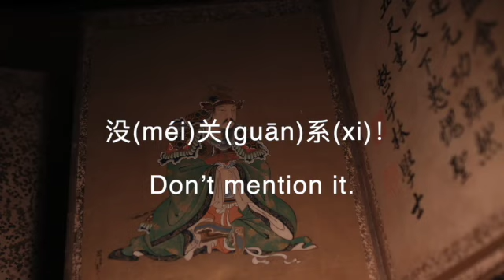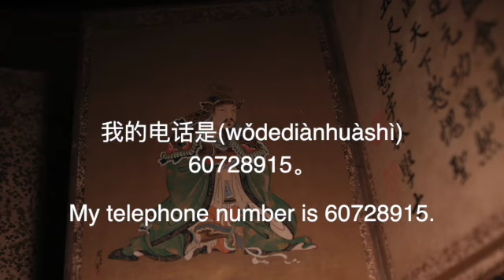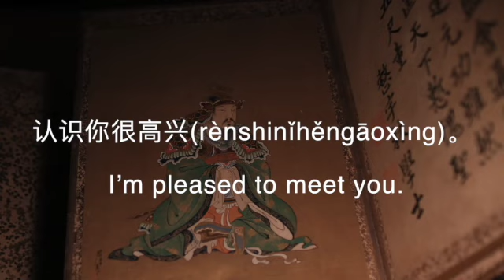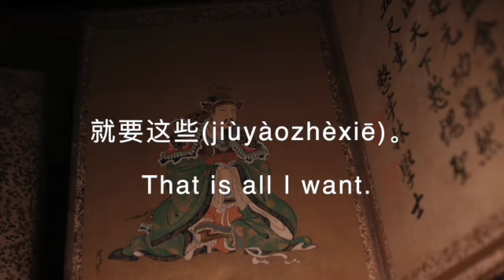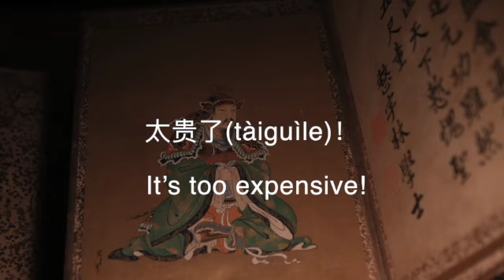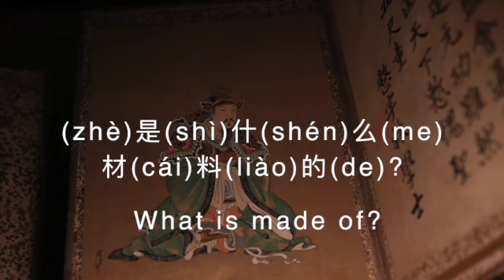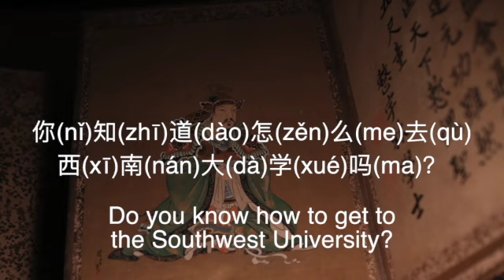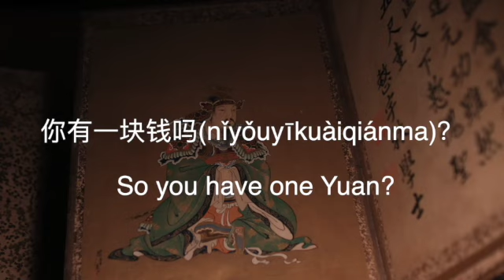Common Conversations in Chinese Listening Training｜ primary dialogue 1｜初级汉语听力｜简体中文English subtitles